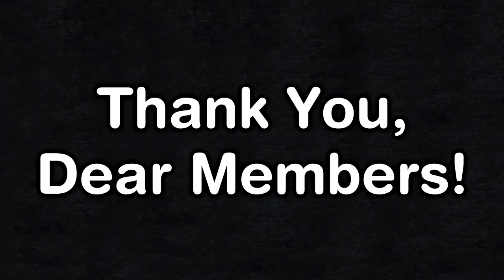CK2: Quantum Leap #16 - Right Where We Belong.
This will be a slightly edited playthrough in which we will jump from character to character with the help of a wonderful new mod made by Terrar. We are going to try and roleplay each character while always attempting to leaving our mark on the world.

Used Mods

Bigger Interface
Quantum Leap - Change Your Character

My Links

Game Links